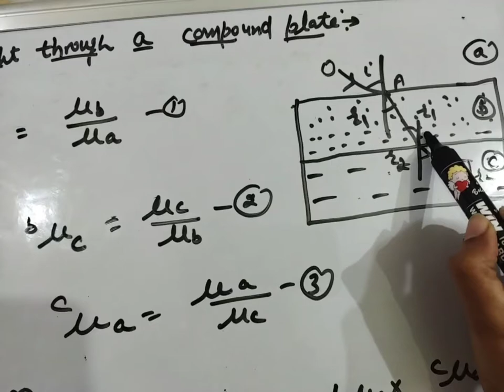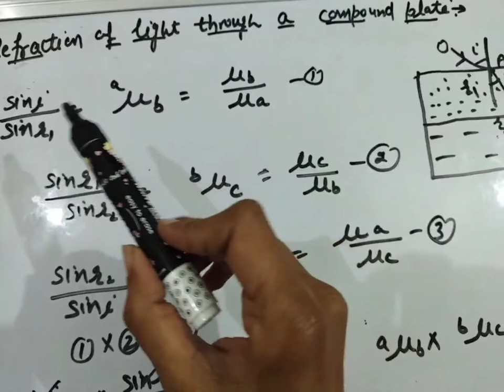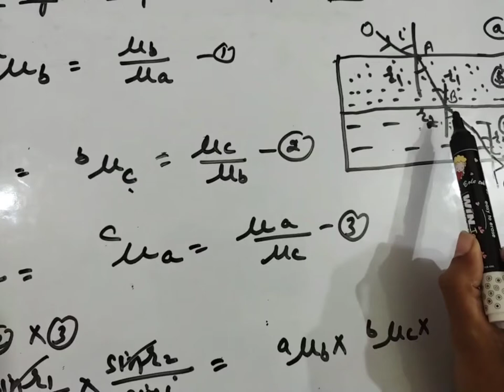refraction of light through a compound plate